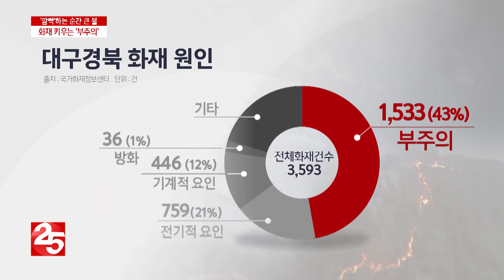화재 키우는 ′부주의′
화재는 대부분 부주의, 방심에서 시작됩니다. 최근 안동의 한 초등학교에서 발생한 화재도 사소한 부주의가 원인이었는데요. 아차 하는 순간 큰 피해로 이어지는 화재, 조금만 주의를 기울이면 막을 수 있습니다.